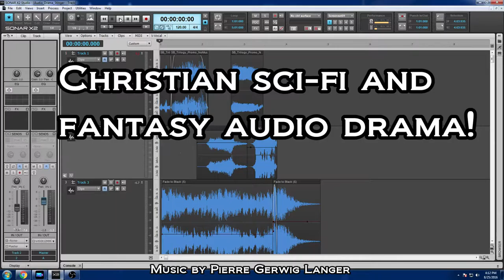"Morgan" or "Are You A Toaster-Hugger?" - CGC UNCUT REVIEW